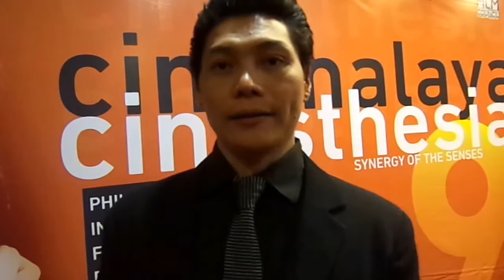Interview: Mon Confiado in "The Diplomat Hotel" (New Breed, 9th Cinemalaya Film Festival, 2013)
I interviewed Mon Confiado during the gala screening of the film, "The Diplomat Hotel" on July 31, 2013 at the Cultural Center of the Philippines (CCP).

THE DIPLOMAT HOTEL is written & directed by Christopher Ad. Castillo.